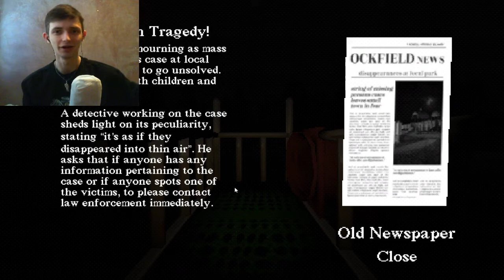I MESSED UP THE AUDIO LOL MY BAD | Slide in the Woods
Tomorrow's is much better I promise

uhhh idk what else to put

something something

❤ - Yeti